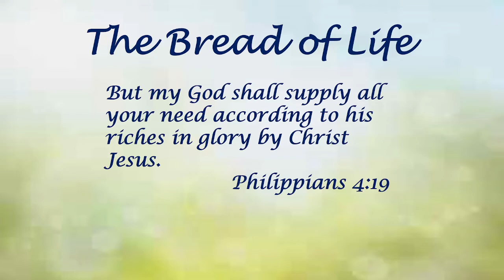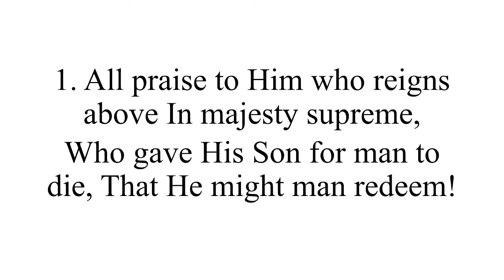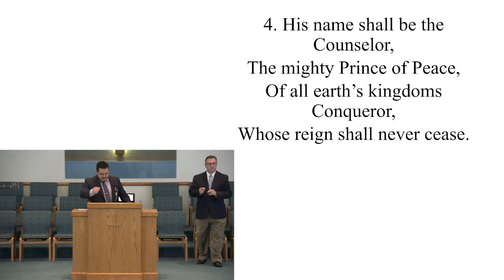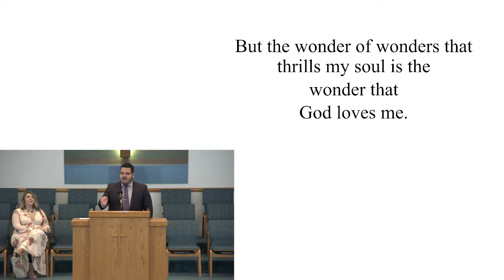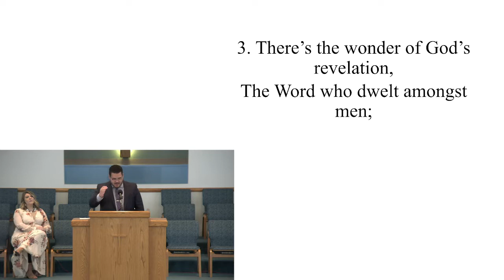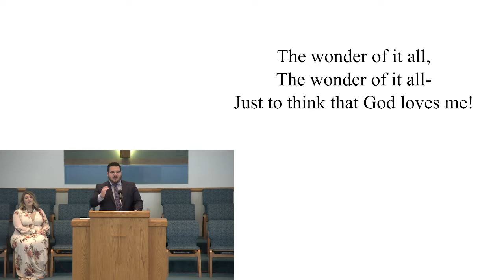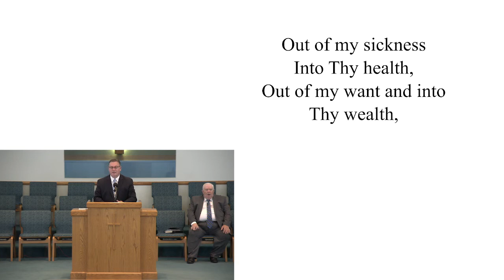5-22-2022 Sunday Afternoon Service Bro. Bruce Turner (Special Music by The Barnett Trio)